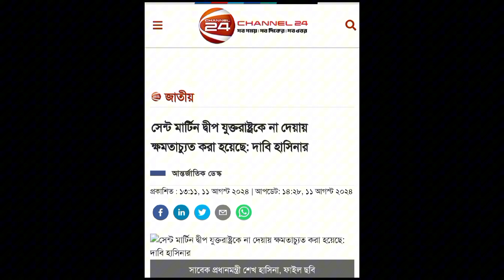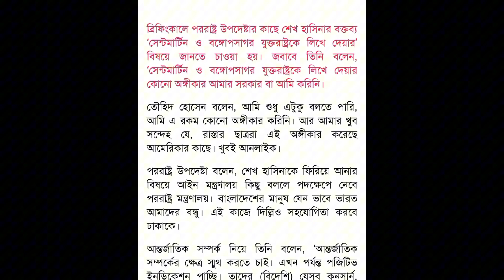সত্যিই কি সেন্টমার্টিন দ্বীপ আমাদের থাকবে।sheikh hasina news.saintmartin island news